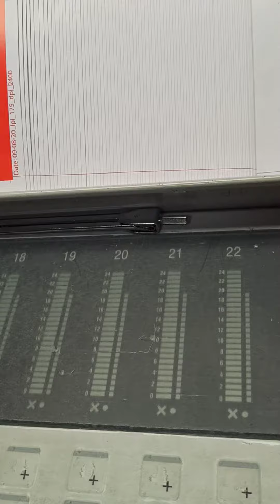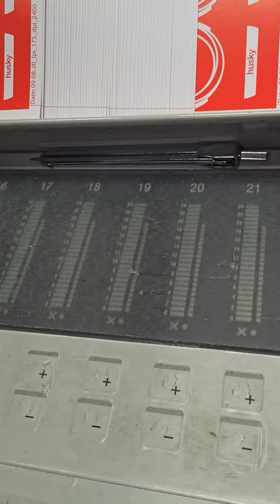SX 74 5+L Heidelberg Machine Registration problem Identified Process /BD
About us Mind Mirror is A You Tube Channel, Where you will find tech, gadget & Smartphone Releted Videos  Everyday In Bangla, New Video Is Posted Everyday.